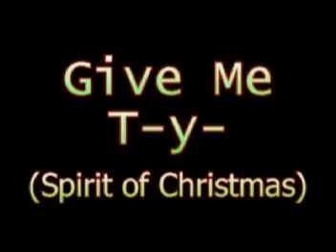Christmas 2005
2005 Christmas